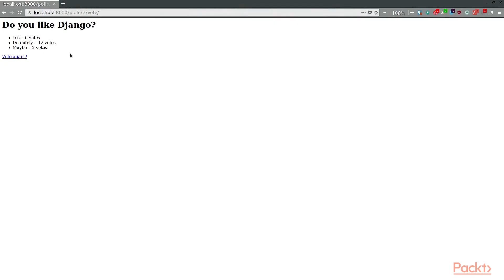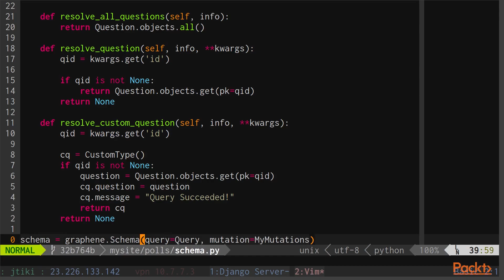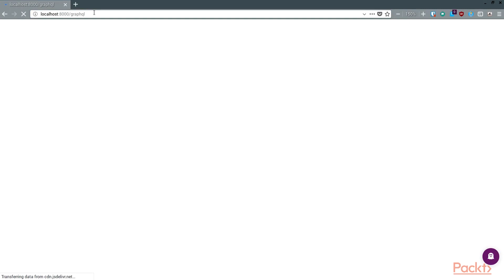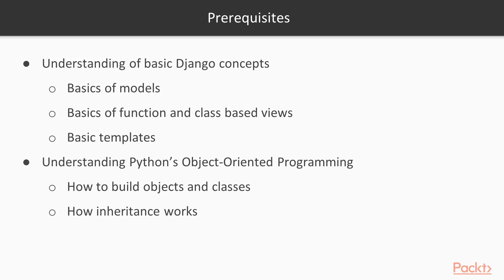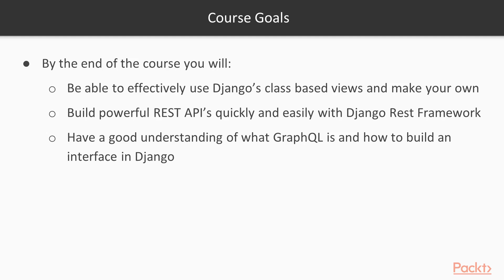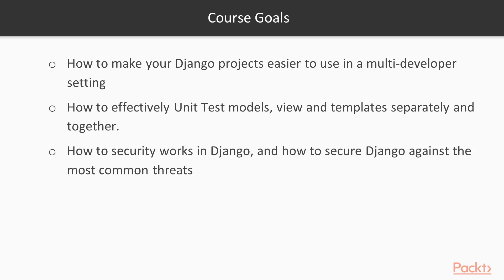Advanced Web Development with Django: The Course Overview|packtpub.com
This video tutorial has been taken from Advanced Web Development with Django. You can learn more and buy the full video course